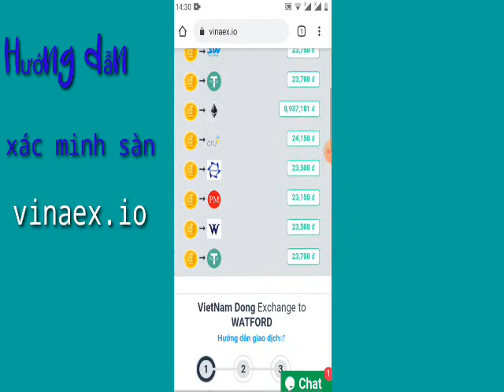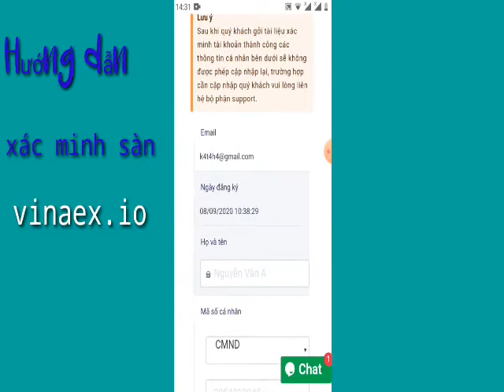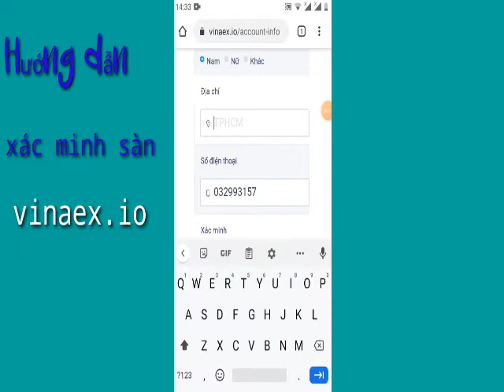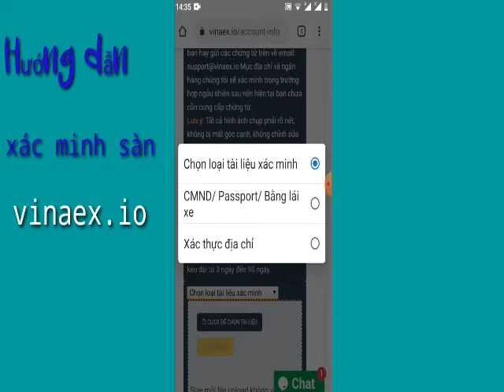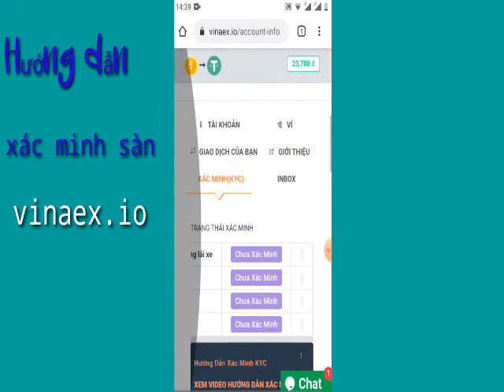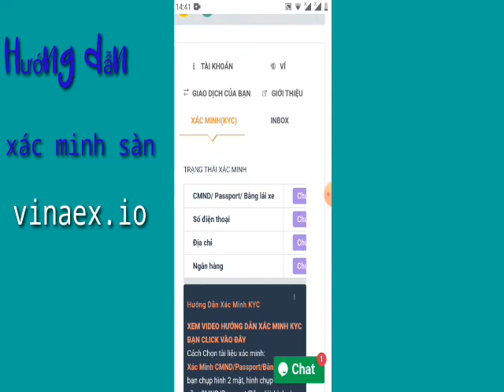hướng dẫn xác minh sàn vinaex.io để giao dịch mink tối thiểu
💥WATFORD ĐÃ CHÍNH THỨC ĐƯỢC CẤP PHÉP VÀ ĐƯỢC CHÍNH PHỦ HOA KỲ BẢO HỘ CHO NĂM TIẾP THEO.

🌟LÀN SÓNG MỚI 2020 - KIẾM TIỀN TỶ TỪ CỔ TỨC CHỈ VỚI 165 USD:

💰“HÃY DÀNH RA VÀI PHÚT ĐỂ THAY ĐỔI CUỘC ĐỜI BẠN”:

💥”THỜI ĐIỂM VÀ TỐC ĐỘ QUYẾT ĐỊNH THU NHẬP, CÀNG THAM GIA SỚM, CÀNG CÓ LỢI!”

Links kết bạn Zalo để em đưa vào nhóm Watford LLC để được hỗ trợ tốt hơn nhé

🌟TỔNG SỐ CỔ PHIẾU PHÁT HÀNH: 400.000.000 CỔ PHIẾU
🎯MỆNH GIÁ 1USD/1CP👉🏻MUA TỐI THIỂU 100CP.

📊Mua 100cp bạn nhận được 17,5$ cổ tức hàng tuần 👉🏻 70$/ tháng.
📊Mua 200cp bạn nhận được 35$ cổ tức hàng tuần 👉🏻 140$/ tháng .
📊Mua 500cp bạn nhận được 87,5$ cổ tức hàng tuần 👉🏻 350$/ tháng.
📊Mua 1000cp bạn nhận được 175$ cổ tức hàng tuần 👉🏻 700$/ tháng.
📊Mua 2000cp bạn nhận được 350$ cổ tức hàng tuần 👉🏻 1.400$/ tháng.
📊Mua 5000cp bạn nhận được 875$ cổ tức hàng tuần 👉🏻 3.500$/ tháng.
📊Mua 10.000cp bạn nhận được 1.750$ cổ tức hàng tuần 👉🏻 7000$/ tháng.

⚠️Lưu ý: 1$/1cp giờ chỉ cần trả trước 30% tức 0.3$..còn 70% tức 0.7$ trả trước ngày 25 tháng 11
🌍Đây là bản sơ lượt về đầu tư cp của cty Kronos Watford.
🏛Đặc biệt: Đây là cổ phần cổ phiếu những doanh nghiệp của Watford nên bạn chỉ cần đầu tư 1 lần hưởng cổ tức trọn đời theo doanh thu của doanh nghiệp.